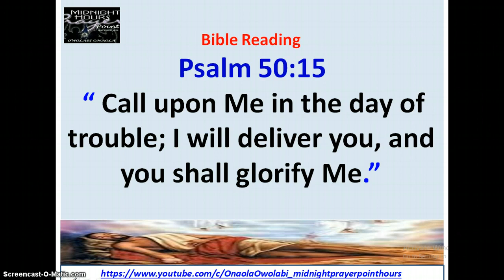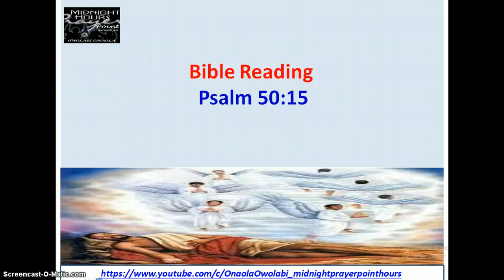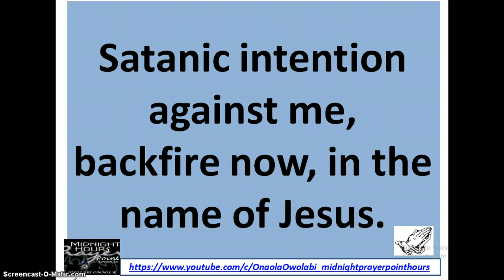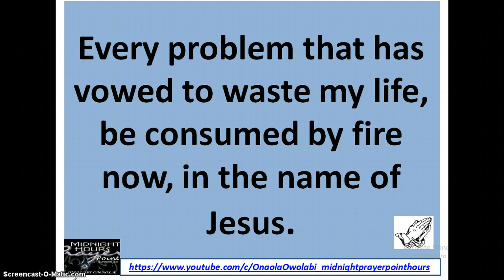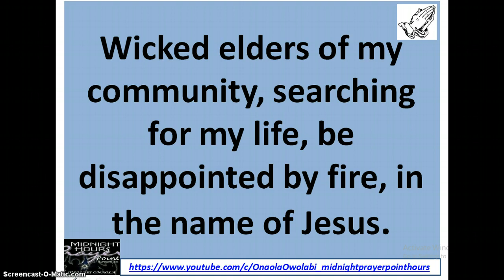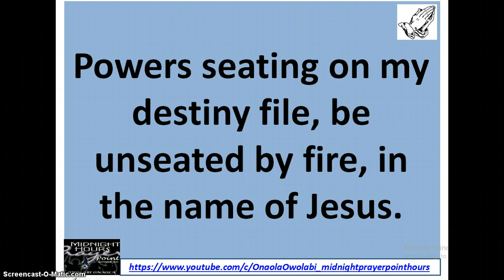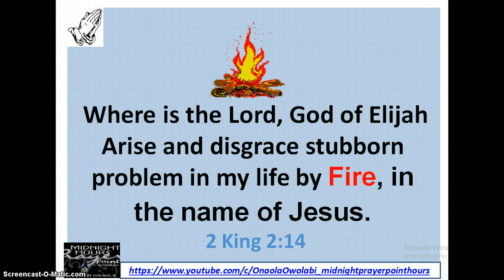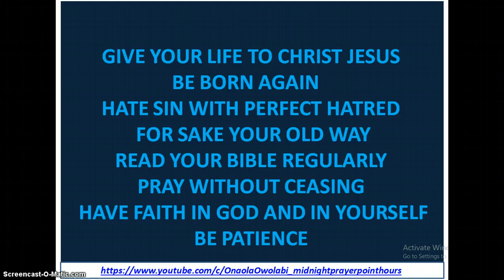Prayer To Disgrace Stubborn Problem